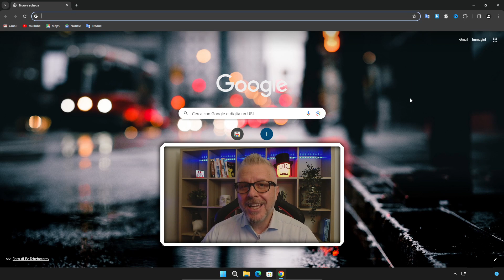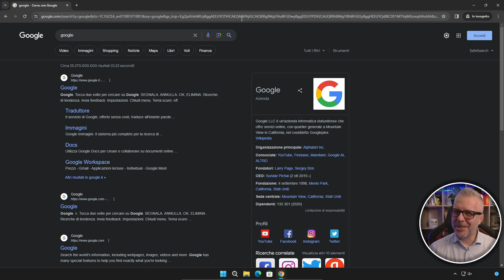Come velocizzare Google Chrome al MASSIMO SENZA CAMBIARE NULLA con questo trucco SUPER!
Il tuo Google Chrome è lento e intasato? In questo video vediamo come velocizzare la navigazione con Google Chrome utilizzando le finestre di navigazione in incognito per disattivare temporaneamente le estensioni ed alleggerire la memoria occupata da Chrome.

Le estensioni di Google Chrome possono essere molto utili, ma possono anche rallentare il browser.

In questo video vedremo come utilizzare le finestre di navigazione in incognito per disattivare temporaneamente le estensioni e velocizzare la navigazione.

Per utilizzare le finestre di navigazione in incognito, segui questi passaggi:

Apri Google Chrome.

premi CTRL+SHIFT+N oppure

Fai clic sul menu a tre punti in alto a destra.
Seleziona "Nuova finestra di navigazione in incognito".
Una volta aperta la finestra di navigazione in incognito, tutte le estensioni saranno disattivate.

Questo può migliorare le prestazioni di Chrome e rendere la navigazione più fluida.

Ecco alcuni altri consigli per velocizzare Google Chrome:

Chiudere le schede inutilizzate.
Disattivare la funzione "Precaricamento pagine".
Pulire la cache e i cookie.
Aggiornare Google Chrome alla versione più recente.
Segui questi consigli e il tuo Google Chrome sarà più veloce e fluido!